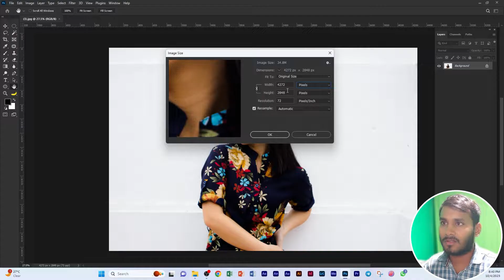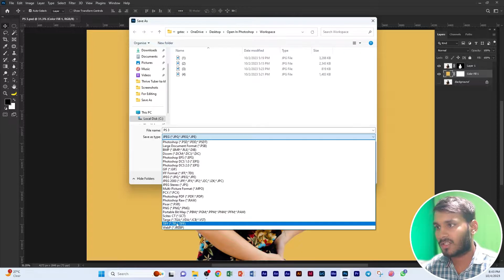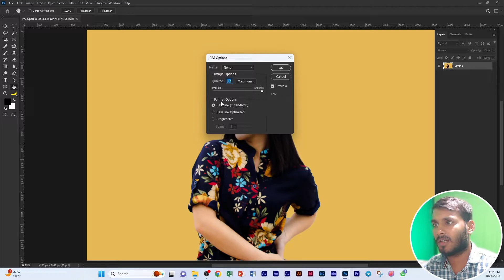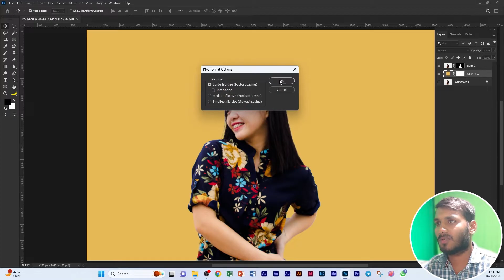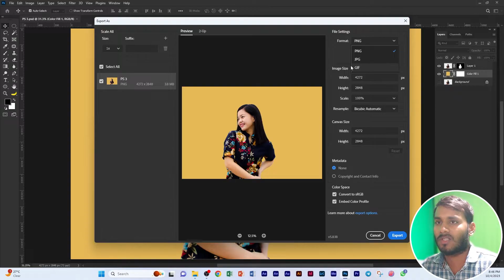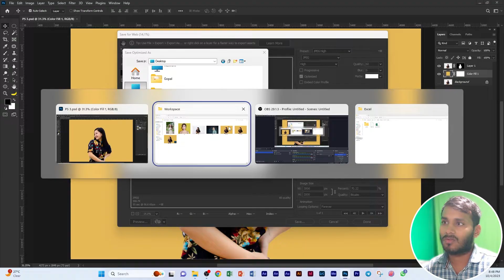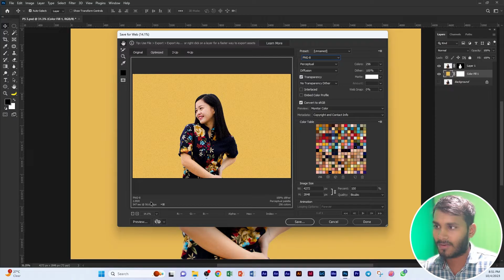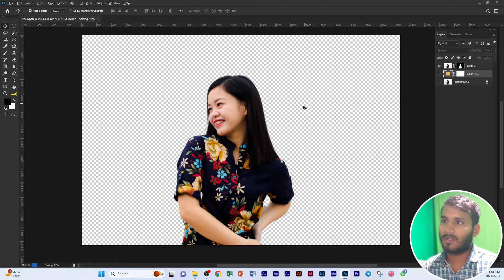The Ultimate Guide to Saving Photoshop Images (2023)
Hi

Green Screen

हमारे चैनल GTECH GURU पर आपका बहुत-बहुत स्वागत है। ये चैनल हमने लोगों को कंप्यूटर सिखाने के लिए स्टार्ट किया है जिसपर सिर्फ कंप्यूटर से जुड़े वीडियो ही आएंगे। जो लोग किसी इंस्टिट्यूट पर जाकर कंप्यूटर नहीं सीख सकते वह इस चैनल से घर बैठे कंप्यूटर सीख सकते है। इस चैनल पर कंप्यूटर की बेसिक से बेसिक और एडवांस से एडवांस वीडियो आपको मिलती रहेगी।

Hello & Namaskar Dosto Mai Hu Gopal Kumar. Aur AAP dekh rahe hai hamara YouTube Channel GTECH GURU.
dosto es Channel me aapko Tech Tutorials, letest technology videos, Reviews aur tips and tricks ki videos daily milti rahegi. dosto agar aapko meri video ke baare me koi bhi problem hai to aap mugje email kar sakte hai Jo Maine niche diya hua hai. ya fir comments box me comments kar sakte hai. Dosto agar aapko ye mera Channel GTECH GURU achha laga hai to plz aap mere channel ko subscribe kijiye aur apne dosto ke sath share kijiye...
Thank you, my dear friends...(GTECH GURU).

how to save image in photoshop as high resolution,
how to save only image without background in photoshop,
how to save image in photoshop beta,
how to save image with transparent background in photoshop 2020,
how to save image without background in photoshop 7.0,
how to save image from web in photoshop cc,
can't save image as jpeg photoshop,
cara save image di photoshop,
how to save image in 300 dpi in photoshop,
how to save image as document in photoshop,
photoshop export image is empty,
how to save edited image in photoshop,
how to save image after editing in adobe photoshop 7.0,
how to save image from photoshop to jpg,
save photoshop image for instagram,
save image from photoshop,
photoshop tutorial export images for the highest quality,
how to save image from photoshop,
how to save image in jpg format in photoshop,
how to save image in webp format in photoshop,
how to save image for printing in photoshop,
how to save image in photoshop for facebook,
how to save image from photoshop for instagram,
how to save image in svg format in photoshop,
save image for web photoshop,
how to save full hd image in photoshop,
how to save image with grid in photoshop,
how to save gif image in photoshop,
photoshop how to save image,
how to save photoshop image as jpeg,
how to save photoshop image as pdf,
photoshop how to save image with transparent background,
how to save photoshop image for print,
how to save image in photoshop,
how to save png image in photoshop,
save image in photoshop,
how to save image in photoshop 2023,
how to save photoshop image in high resolution,
how to save image in photoshop 7.0,
crop and save image in photoshop,
how to save image in photoshop for printing,
how to save photoshop image in jpg format,
photoshop photo save jpg,
how to save image as jpeg in photoshop 2023,
how to save image on photoshop with transparent background,
save image on photoshop,
how to save image on photoshop,
photoshop photo save problem tamil,
photoshop image save problem,
how to save an image as a pattern in photoshop,
how to save high quality image in photoshop,
how to save image as jpeg in photoshop 2022,
how to save image in photoshop 2020,
photoshop save image 300 dpi,
how to save 3d image in photoshop